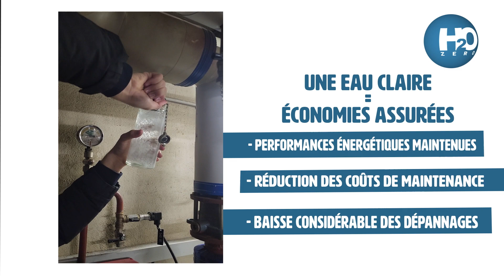Présentation H2O Zero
[𝗡𝗼𝘀 𝗿𝗲́𝗰𝗲𝗻𝘁𝘀 𝗽𝗿𝗼𝗷𝗲𝘁𝘀]
On vous présente aujourd’hui l’une de 𝗻𝗼𝘀 𝗱𝗲𝗿𝗻𝗶𝗲̀𝗿𝗲𝘀 𝗰𝗿𝗲́𝗮𝘁𝗶𝗼𝗻𝘀 pour l’entreprise genevoise H2O Zero - Adoucisseur Vortex !
Entre 𝗺𝗼𝘁𝗶𝗼𝗻 𝗱𝗲𝘀𝗶𝗴𝗻 𝗲𝘁 𝗺𝗼𝗻𝘁𝗮𝗴𝗲 𝗽𝗹𝘂𝘀 𝘁𝗿𝗮𝗱𝗶𝘁𝗶𝗼𝗻𝗻𝗲𝗹, notre objectif était ici de proposer un 𝗿𝗲𝗻𝗱𝘂 𝗱𝘆𝗻𝗮𝗺𝗶𝗾𝘂𝗲 𝗽𝗼𝘂𝗿 𝘃𝗮𝗹𝗼𝗿𝗶𝘀𝗲𝗿 𝘂𝗻𝗲 𝗮𝗰𝘁𝗶𝘃𝗶𝘁𝗲́ 𝗽𝗲𝘂 𝘀𝗼𝘂𝘃𝗲𝗻𝘁 𝗺𝗶𝘀𝗲 𝗲𝗻 𝗮𝘃𝗮𝗻𝘁.
Un grand merci à H2O Zero pour la 𝗰𝗼𝗻𝗳𝗶𝗮𝗻𝗰𝗲 𝗮𝗰𝗰𝗼𝗿𝗱𝗲́𝗲, nous sommes impatients de 𝗽𝗼𝘂𝗿𝘀𝘂𝗶𝘃𝗿𝗲 𝗻𝗼𝘁𝗿𝗲 𝗰𝗼𝗹𝗹𝗮𝗯𝗼𝗿𝗮𝘁𝗶𝗼𝗻 𝗮𝘃𝗲𝗰 𝗲𝘂𝘅 𝗽𝗼𝘂𝗿 𝗱𝗲 𝗳𝘂𝘁𝘂𝗿𝘀 𝗽𝗿𝗼𝗷𝗲𝘁𝘀.